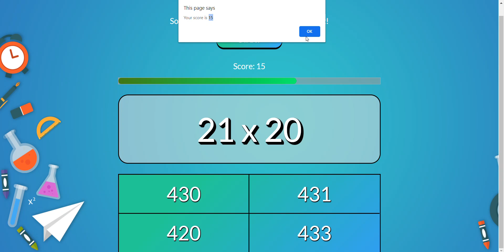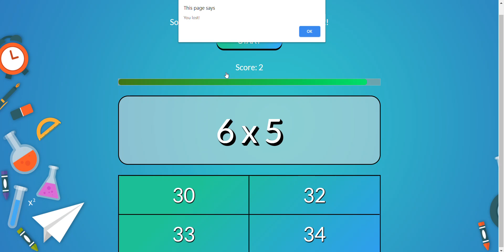Math Riddle Calculating Game using JavaScript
Mathematical trivia game using JS

visit for code -